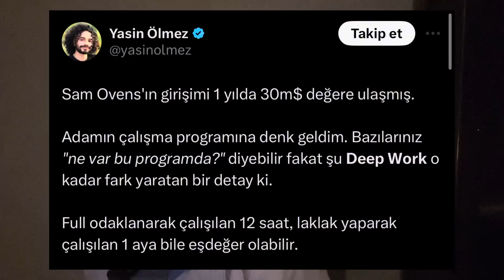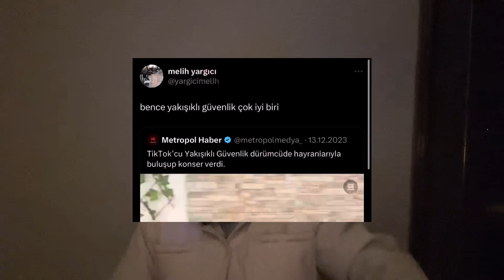nuri vs zeki, kanye west, yakışıklı güvenlik, yılda 30m$ / GÜNDEMZİNHO #1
sevgili dostlar, ben emirhan takva

ülke ve dünya gündemini meşgul eden olayları masaya yatıracağımız GÜNDEMZİNHO’nun 1. bölümünde;

nuri bilge ceylan vs zeki demirkubuz kavgası,
kanye west vs kid cudi,
kanye west’in iyilik maçı,
yakışıklı güvenlik iyi biri mi,
yılda 30m$ kazandıran rutin

konularını derinledik, inceledik.